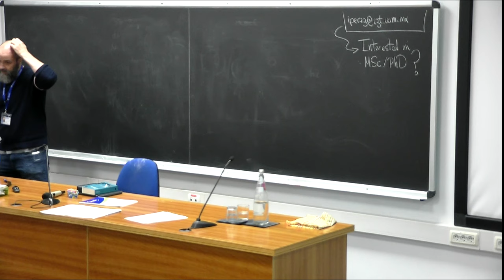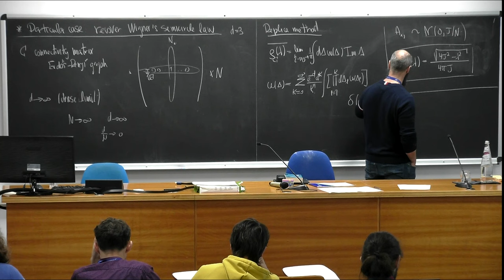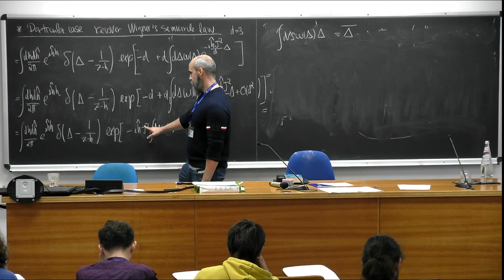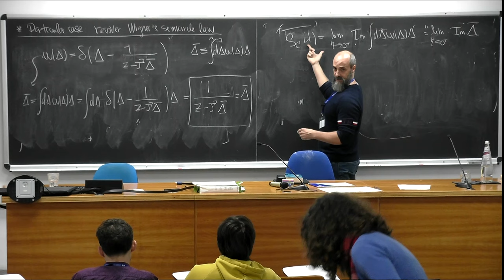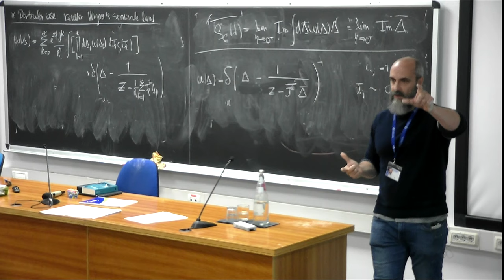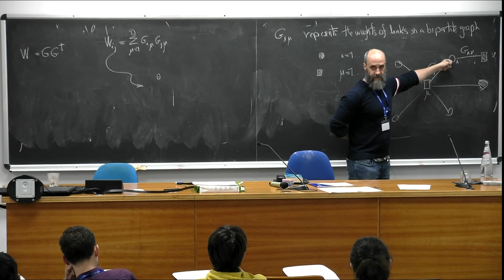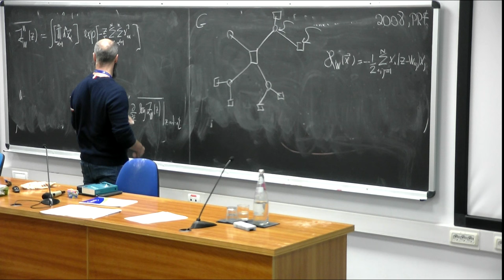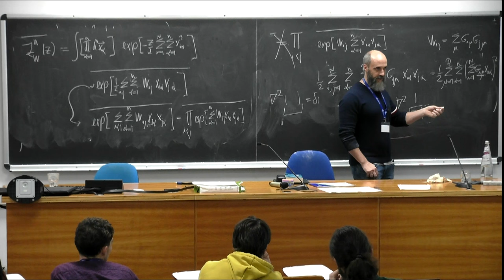Statistical mechanics of random matrices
Speaker: Isaac PEREZ CASTILLO (Universidad Autonoma Metropolitana, Mexico)